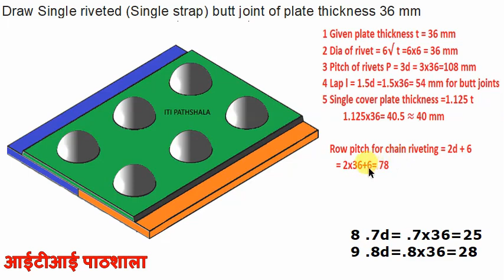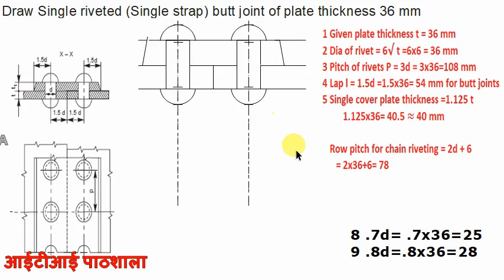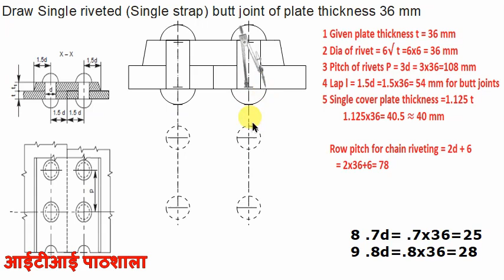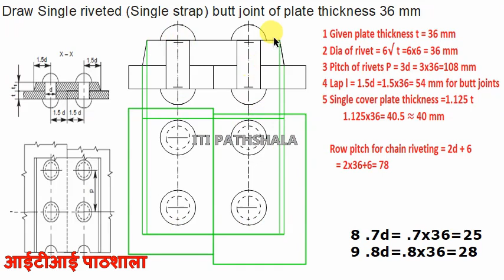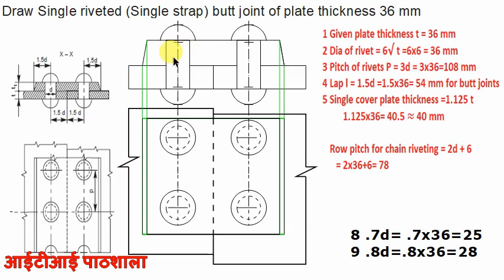single riveted single strap butt joint | butt joint drawing | butt joint engineering drawing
How to draw single riveted lap  joint.
Draw a single revited lap joints with plate thickness 25 mm . show mimimum 3 rivets.

BUTT JOINT
How to draw single riveted single strap butt joint.